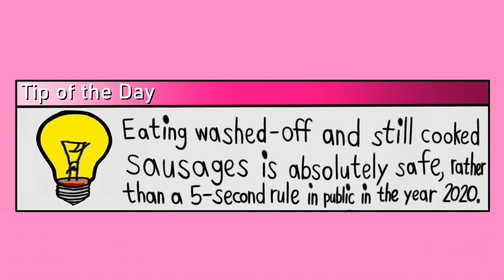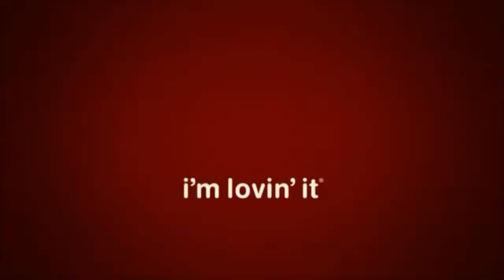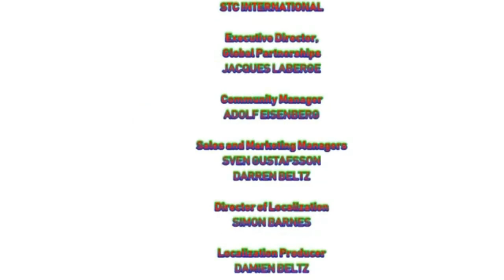[#2048] Level-5 Logo Bloopers | Episode 6 | Chaos with Logos! (2021 Rebroadcast)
IMPORTANT NOTE: Happy birthday, PlushBlueEP!

BLOOPERS INCLUDED:
- PlushBlueEP
- Nintendo (2002)
- Spider-Man Into the Spider-Verse (Christmas 2018, Columbia Pictures)
- MGN in Canada (Spring 2019)
- Lucifer and Lucretia McEvil
- API Television Production (1966)
- Walmart (2008-)
- McDonald's
- Apple
- Happy Birthday!

Level-5 Logo Bloopers TM & (c)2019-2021 MGN Studios Inc. under license from GWC Communications Inc. and STC International.